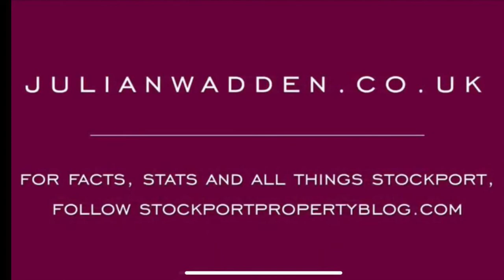46 Brinnington Road, Stockport